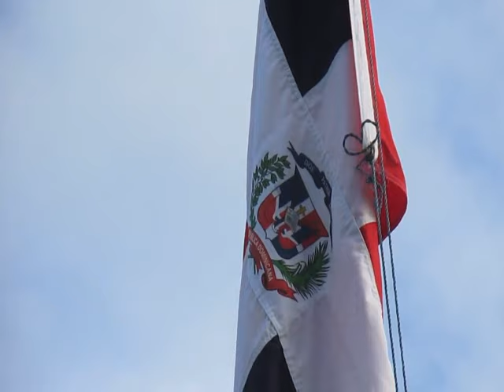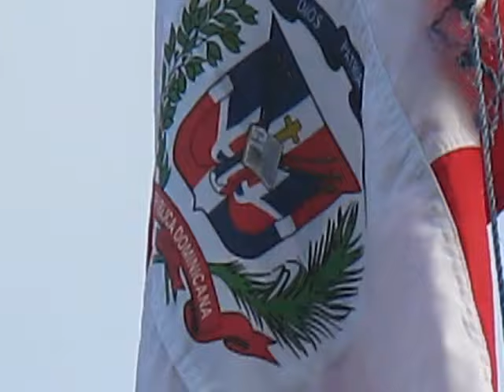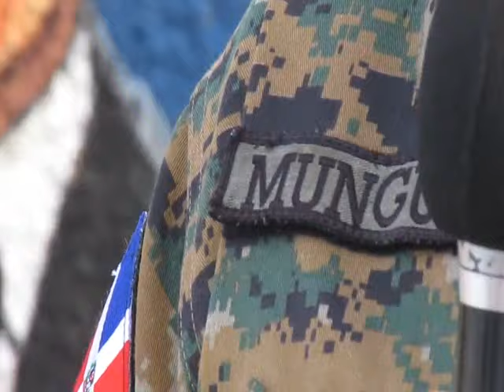PRENSALIBRENAGUA ESTUDIANTES DE NAGUA EN SERVICIO MILITAR VOLUNTARIO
ESTUDIANTES DE NAGUA EN SERVICIO MILITAR VOLUNTARIO